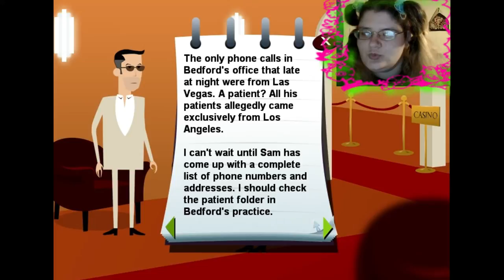Skippypuff Plays Dirty Split 4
Hello Vegas!

Wanna Plays?